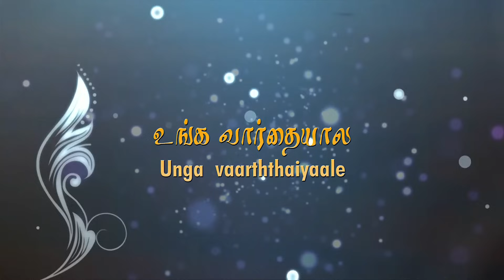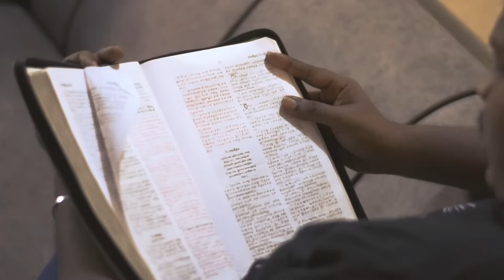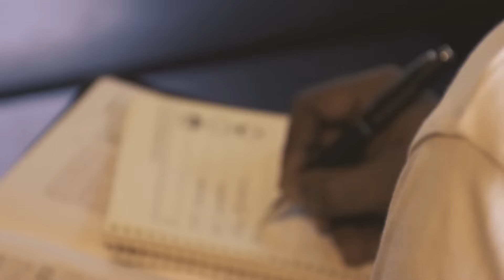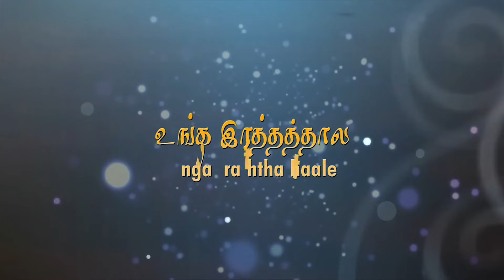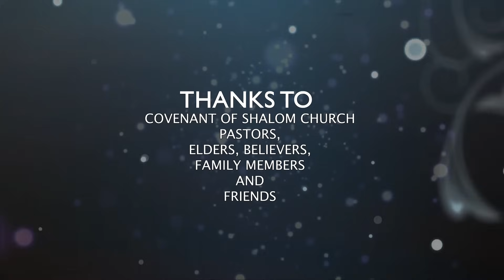ENNAI THAGUTHIPADUTHUNGA | OFFICIAL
LYRIC VIDEO
ENNAI THAGUTHIPADUTHUNGA
APK PRODUCTION PRESENTS
SRI LANKAN TAMIL CHRISTIAN SONG
COVENANT OF SHALOM CHURCH

APK PRODUCTION PRESENTS
Lyric, Tune & Sung by Anthony P. Krishan
Acoustic Guitar - Ashwin Asokan.
Electric Guitar - Ashwin Asokan.
Mixing & Mastering - Sree Hari.
Backing vocals - Joel,  Pravin,  Dharshan, Ayishwarya.
Poster Design - Arul Stephen
Video & VFX - Travo Media